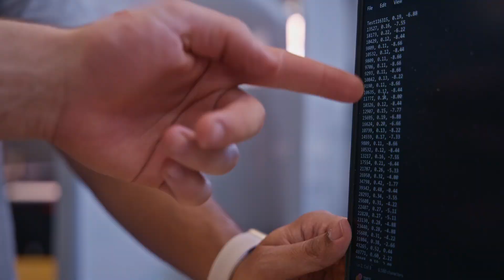NASA Big Idea Challenge: Arizona State University (ASU)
Will a $150,000 inflatable lunar landing pad created by 16 ASU students actually work? After nearly a year of arduous work designing and building the pad,  the students gather north of Flagstaff, Arizona to put it to the test. The project is part of NASA’s BIG Idea Challenge — an annual opportunity for a select group of students to compete with other college students around the country, gathering valuable experience and providing NASA with valuable research that they will use in future missions.